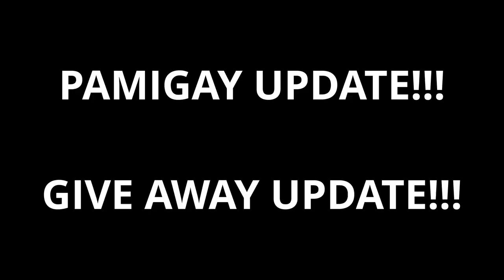PAMIGAY UPDATE!!! | GIVE AWAY UPDATE!!!| EP14S01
MAY CHANCE PA MGA TROPA PARA MAKASALI SA RAFFLE NATIN!!!

PANOORING ANG VIDEO NA ITO AT SUNDIN ANG MECHANICS

ABANGAN SA SUSUNOD NA LINGGO ANG PAGBUNOT SA MANANALO!!!

TULOY TULOY LANG MGA TROPA!!

LAGING TANDAAN NA LAHAT TAYO MAY PAGASA!!!